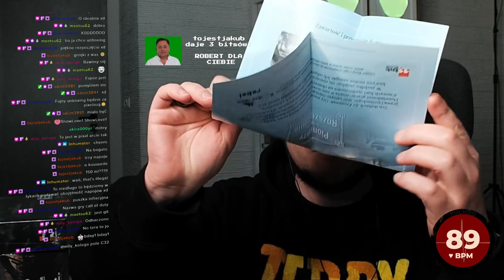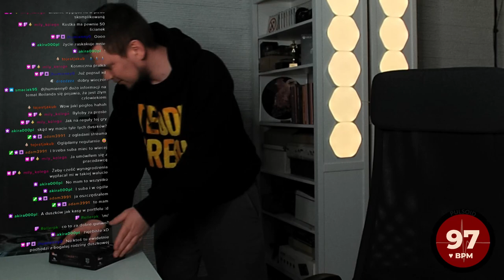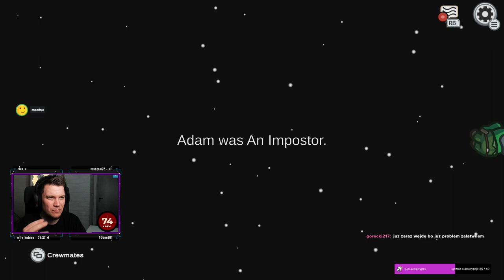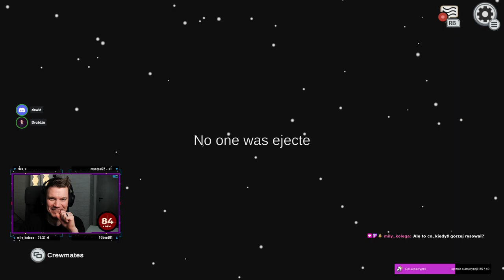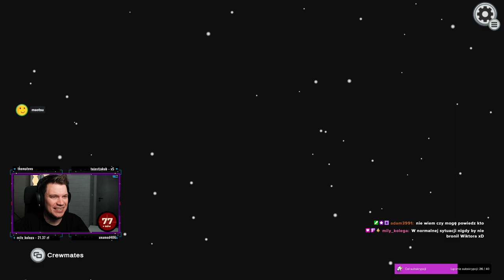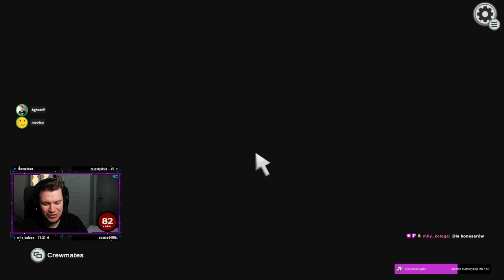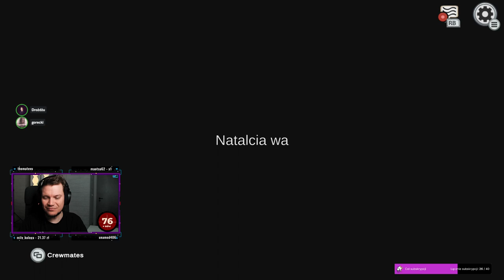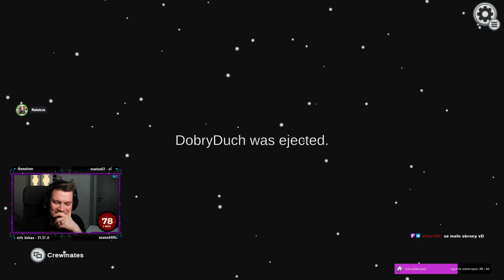Unboxing Frostpunk Board Game i AmongUs